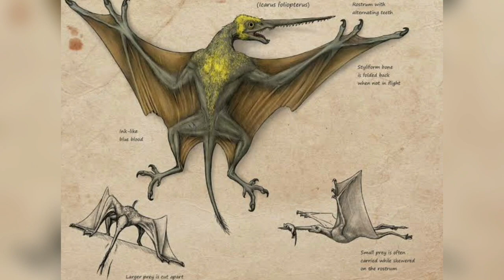Terrifying Monster of Hollow Earth || Explained in Hindi